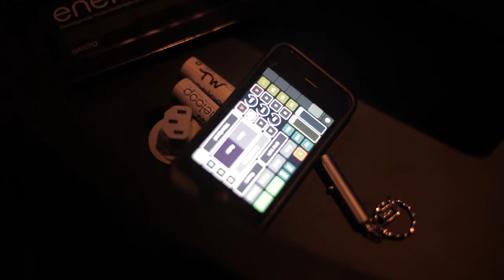Fluterscooter & Friends “The Fast and the Fluterious, Tokyo drift” - Ginza, Tokyo. 17/04/12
A short piece on the Fluterscooter & Friends "Fast and Fluterious, Tokyo drift" show at the Apple store, Ginza, Tokyo on the 17th of April 2012.

See the blog post for more details:
blog.uchujin.co.uk/2012/04/fluterscooter-friends-the-fast-and-the-fluterious-tokyo-drift/